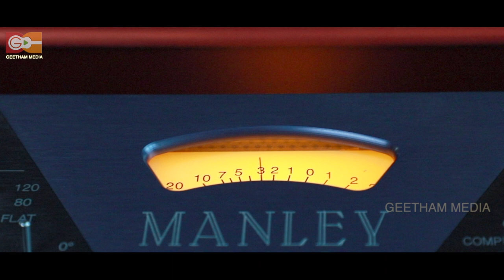Vchanam Thiru Vachanam | K L Antony | Geetham Media | Christian Devotional Songs Malayalam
GEETHAM MEDIA presents the brand new song "  "
Singer. K.L Antony
Lyrics. KC BABU
MUSIC KL ANTONNY
BGM VJ PRETHISH

AUDIO PRUDUCER. JOJU PK
CAMERA : AJAY & JINTO

EDIT : MARTIN

MIX & MASTER. JINTO JOHN
STUDIO : GEETHAM
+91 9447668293